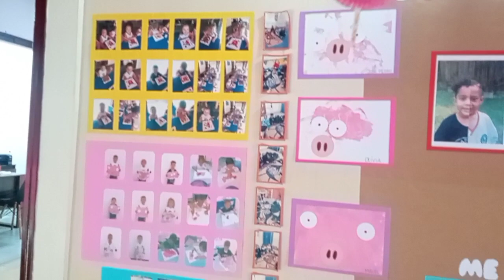NOSSO DOMINGO DEPOIS DE MUITA CORRERIA NO TRABALHO - TARDE NO PARQUE - EXAMES E BOLO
Ingredientes para o bolo de fubá com coco

3 ovos
1 xícara de leite
1/2 xícara de óleo
1 xícara de açúcar
1 xícara de fubá
4 colheres sopa de farinha de trigo

Bata bem todos esses ingredientes no liquidificador
Em seguida acrescente:

1 colher sopa de fermento
Coco a gosto

Misture tudo com uma espátula,
Transfira para a forma untada e enfarinhada,

Leve ao forno pré aquecido a 180°© por volta de 35 a 40 minutos ( isso vai depender da potência do seu forno)

Assista tbm;